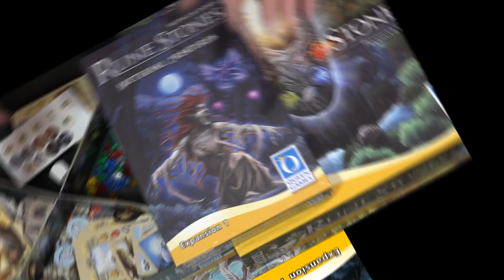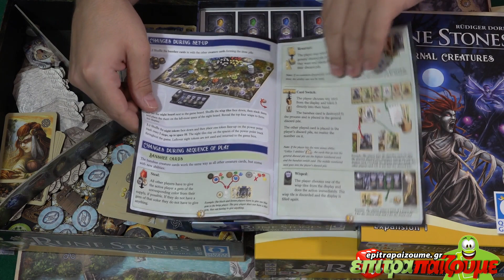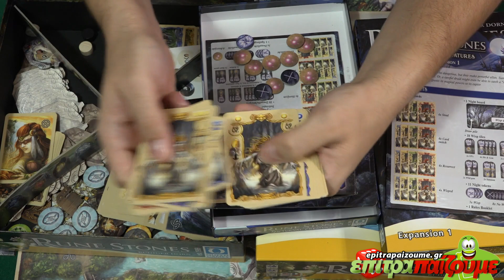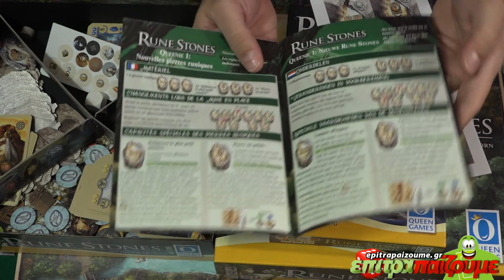Rune Stones Nocturnal Creatures - Unboxing & Impressions by Epitrapaizoume.gr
επιτραπέζιο παιχνίδι Rune Stones Nocturnal Creatures
★ |  Παίζουμε Ασταμάτητα...